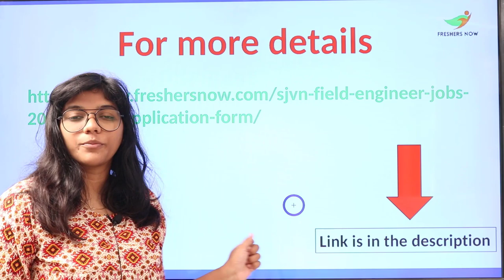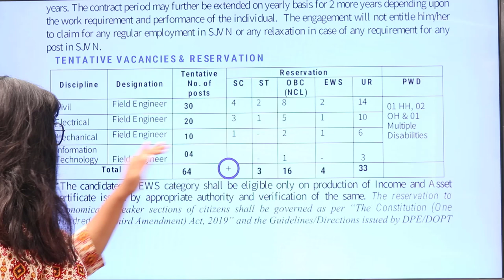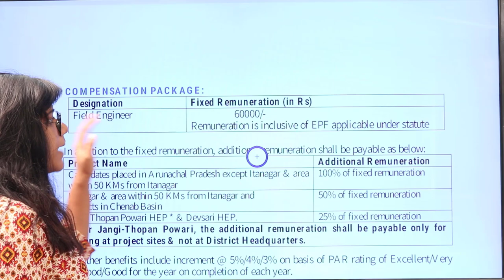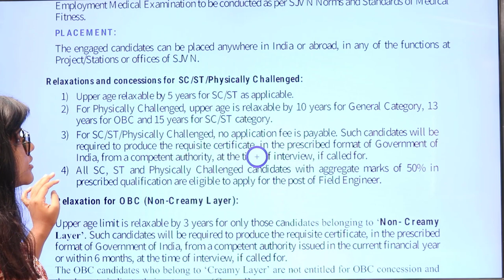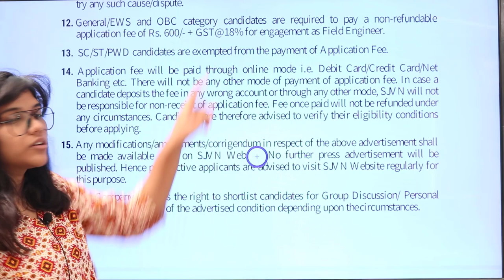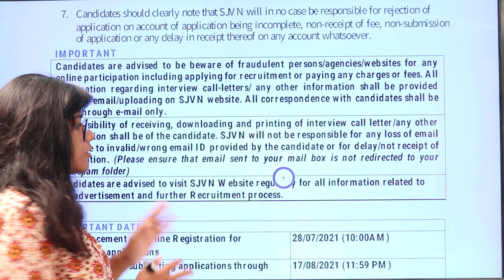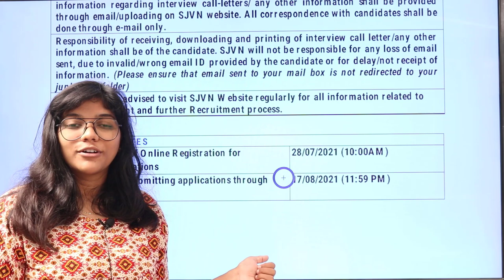SJVN Recruitment 2021 in Telugu | Qualifications | Salary | Vacancies | Fee | Selection Process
SJVN Field Engineer Jobs 2021 – 64 Posts, Salary, Application Form @ sjvnindia.com: The SJVN Limited is inviting applications to fill up 64 Field Engineer posts in various Disciplines. The Application Mode is Online. The Online Registration will be commenced from 28th July 2021. And the closing date for the submission of the SJVN Field Engineer Application Form is 17th August 2021. Moreover, candidates can check the SJVN Field Engineer Vacancy Details, Educational Qualifications, Age, and SJVN Field Engineer Salary Details on this page. Additionally, candidates can download the SJVN Field Engineer Notification PDF from the links which are given below.
Time Stamps:

00:07 - FreshersNow
00:41 - Post Details
01:03 - Vacancy Details
01:44 - Eligibility Criteria & Age Limit Details
01:58 - Educational Qualifications
02:07 - Remuneration Details
02:14 - Selection Process
02:49 - Placement Details
02:54 - Age Relaxation Details
03:13 - General Conditions
04:18 - How to Apply Details
05:10 - Important Details
05:38 - Important Dates